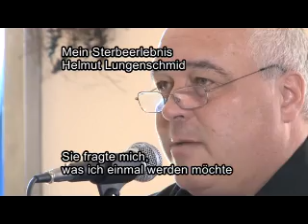STERBEERLEBNIS - 13/14 - Sie fragte mich was ich einmal werden möchte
Helmut Lungenschmid auf jesusmaria-proph.net - Todeserfahrung - Jenseitserfahrung - Jenseits